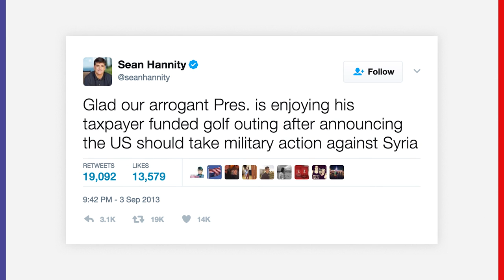A Heartfelt Message to Our President | The Resistance with Keith Olbermann | GQ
What kind of man is Donald Trump?